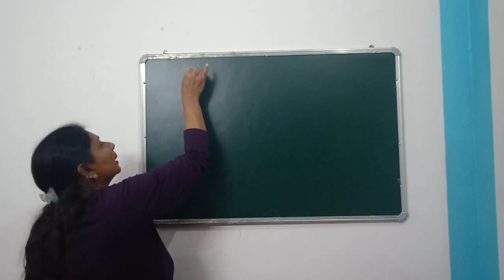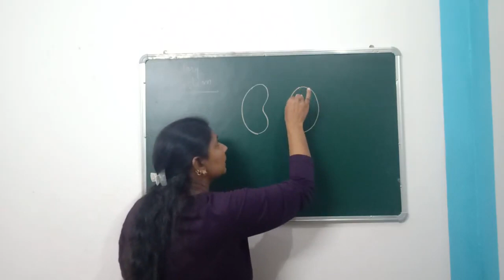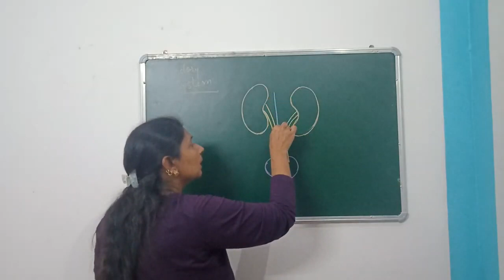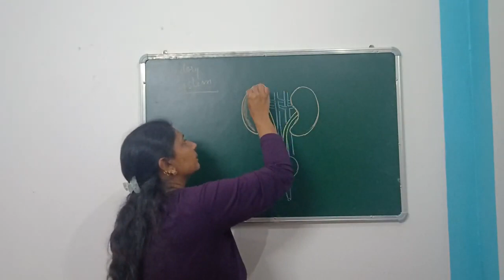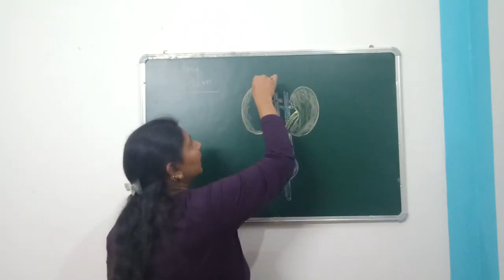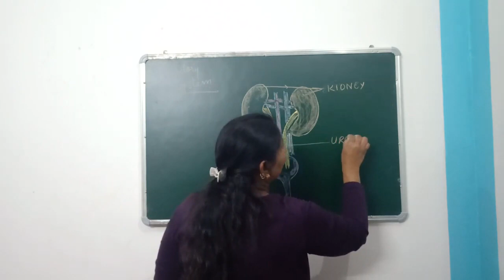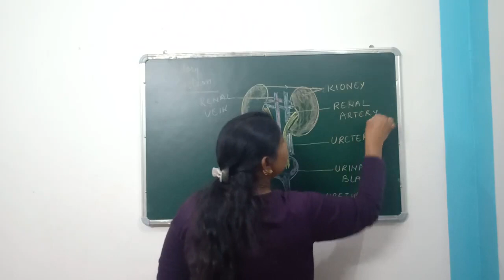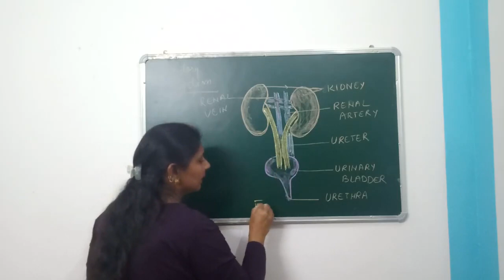Learn the easy way to make a diagram - 3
Making good diagram in exams can get you easy marks but if your diagram is not leaving a good impression on the teacher who is going to check your answers then the opposite may happen too. in this series, we are going to tell you to make good diagrams without spending too much time and score higher marks.